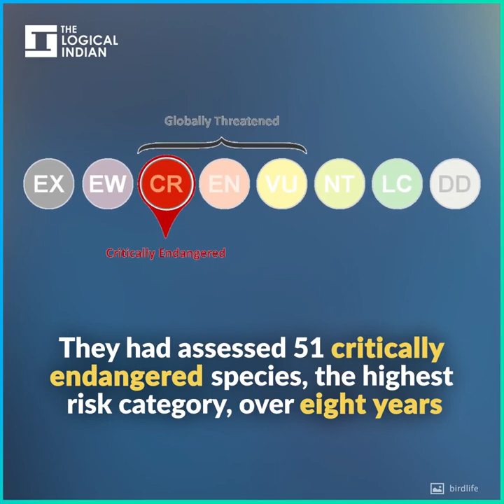The ‘Blu’ Macaw That Inspired Animated Movie Rio Is Now “Extinct In The Wild”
Remember ‘Blu’ from the animated movie Rio? The lovable Blu is inspired by the Spix’s macaw. The movie plot hoped for a better future for the birds. However, the sad reality is that scientists are saying the entire species is now ‘extinct in the wild’.